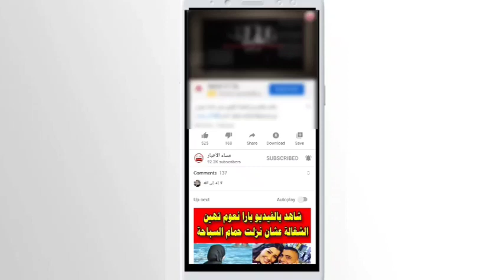عراف بريطاني يكشف بالدليل عن العد التنازلي ليوم القيامة وقيام الحرب الأخيرة